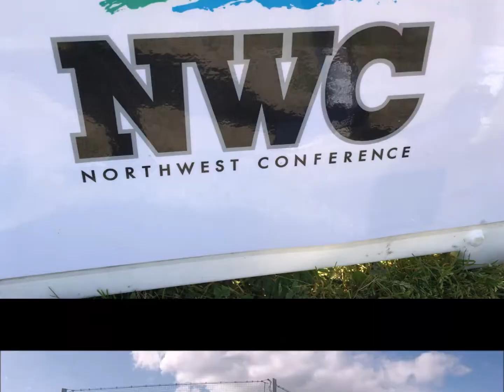Linfield vs Pacific NWC softball tourney game, Newberg, Oregon, 4/21/2018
Wildcatville presents ...